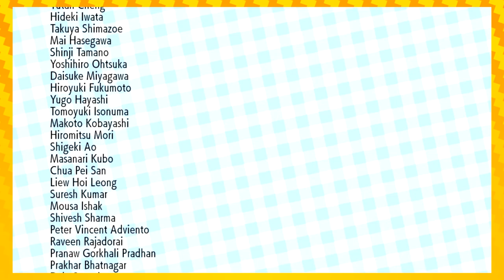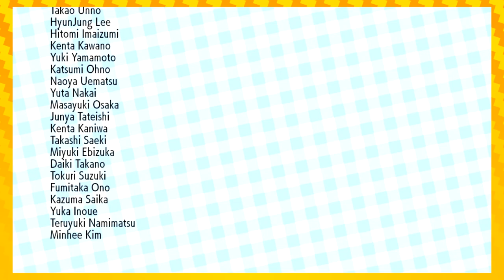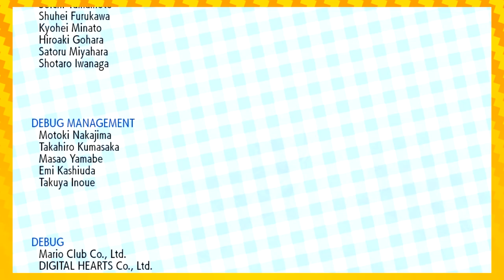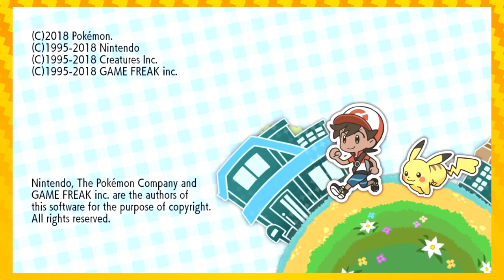Pokémon Let's Go Pikachu Co-op: No Evolution Challenge FINALE EPISODE | Vs Lance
Thank for traveling with us on this journey!